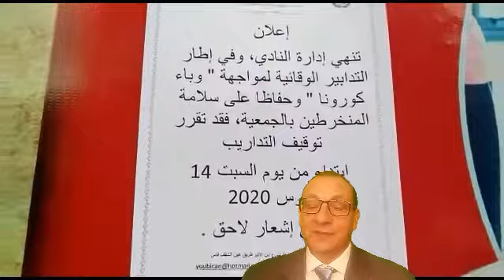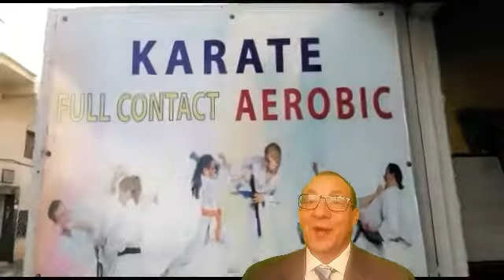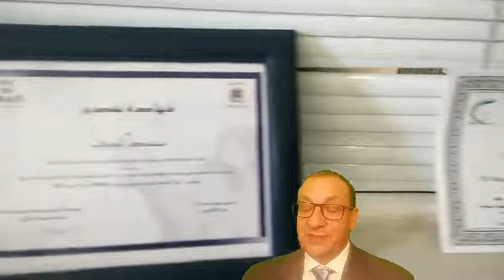رئيس جمعية كراطي دو بفاس : النادي على حافة الإفلاس والكراطي صامد وملتزم زمن كورونا